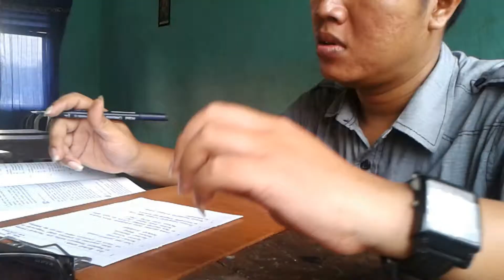Aku Rindu Padamu - DIRO MARKENI (Cover of EVIE TAMALA)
Saking sukanya sama lagu ini, AKU RINDU PADAMU nya Evie Tamala. Padahal dangdut (meski unplugged version), bela-belain di cover-in. Biar gx merdu dan terkesan maksain nyanyi dangdut. Yang penting puasin hati dulu.
Klip video ini ada di rumah kakakku MARNI (dalam bentuk pondasi masih), terus dijalan setapak mesjid, dan di rumah kakakku MARYUNI di Pisang Jaya.
Ada LIRA, ALISSA, FITRI, JULIAN, DHANI, SALSA AYU, DEWI, FIONA, juga CECYLIA..dan lainnya.
TERIMAKASIH buat semua yang terhibur, dan melihat klip ini.